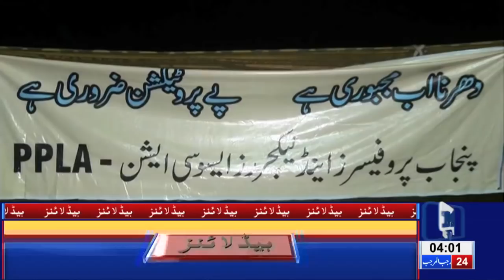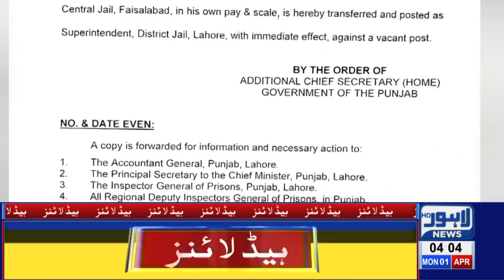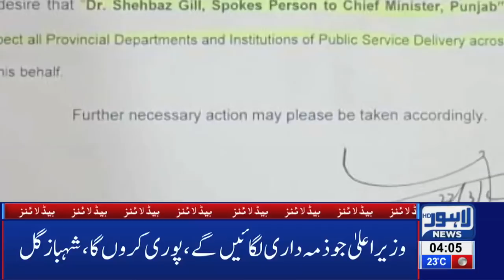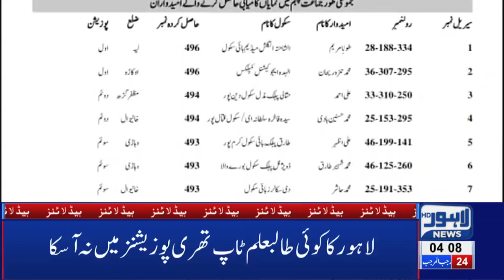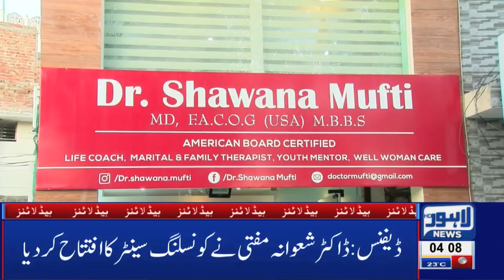04 AM Headlines | Lahore News HD – 1st April 2019